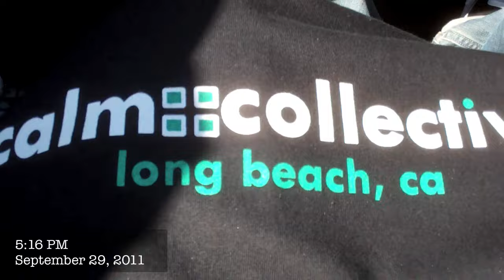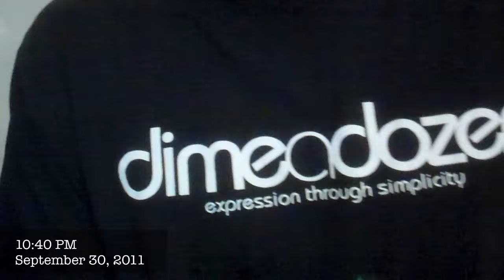Vlog #216: Stripper Pole In A Barber Shop!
have you seen that before?